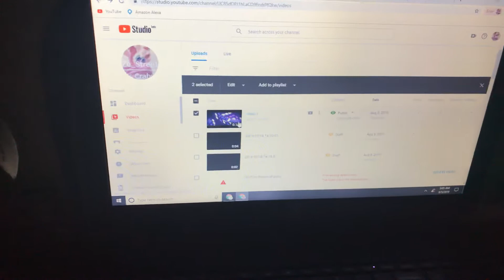Where I’m editing my vids